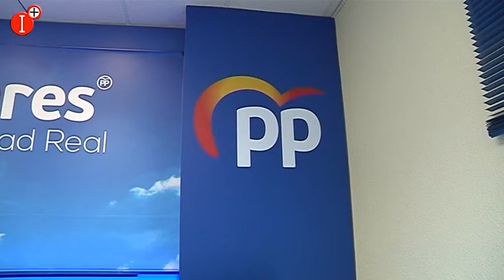ELOGIOS A PABLO CASADO POR SUS 3 AÑOS EN SU CARGO